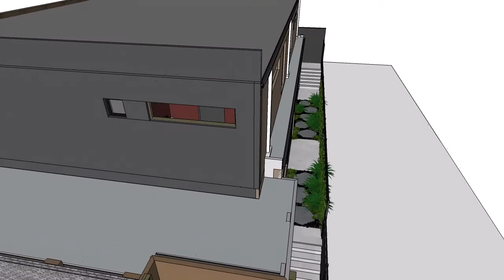3D Landscape Design Flythrough Wembley Downs Tim Davies Landscaping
A 3D model of a quaint landscape design by Tim Davies Landscaping.